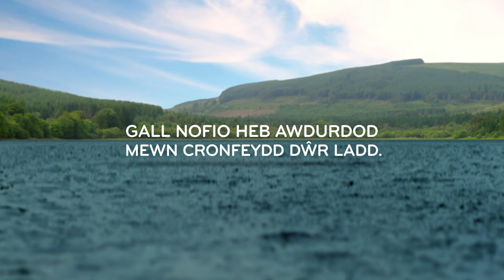Welsh Water - Reservoir Safety (Hero Film - Welsh)